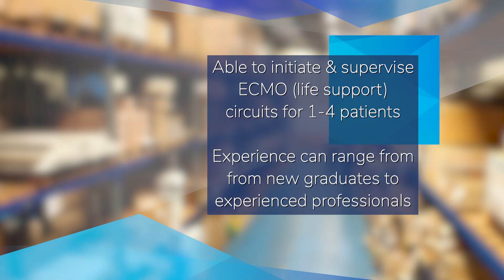Talent Search: Perfusionist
Click the link below and apply today!